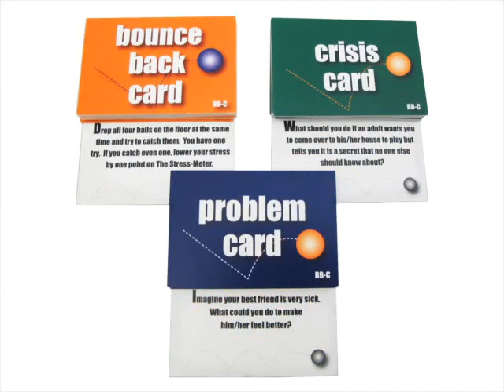Bounce Back Board Game: Children's Version - Ages 8-12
The Bounce Back game challenges players to find answers to problems and reduce their stress level. The game includes cards, balls, stress magnets, and 90 question cards. When children possess specific resiliency skills such as insight, a sense of humor, and persistence, they can cope with psychological problems that might otherwise have lifelong effects. Children's version Ages: 8-12  For 4 players.